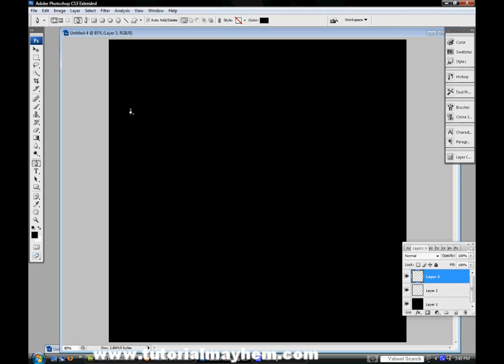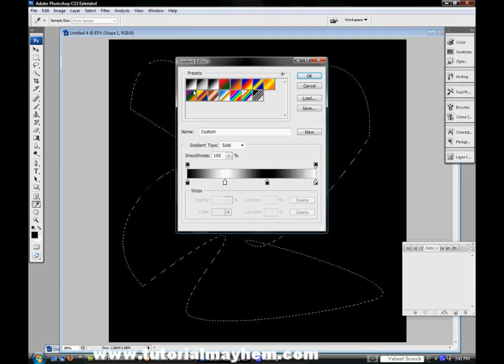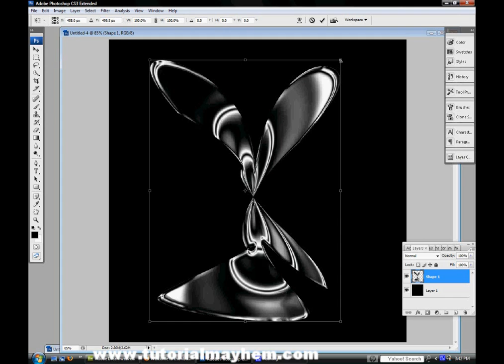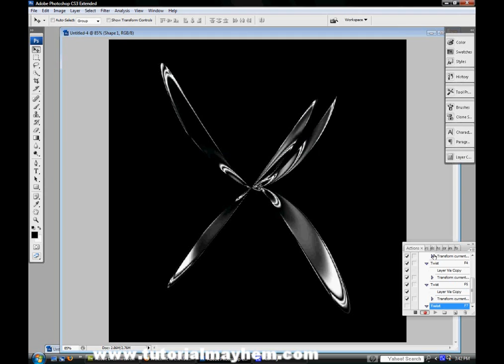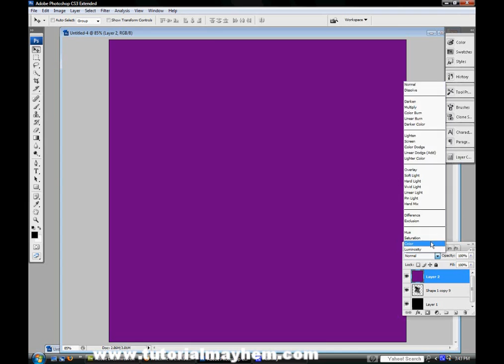Photoshop 3D Abstract Tutorial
This tutorial is for my new site it has many tutorials for photoshop and other programs and you can also request a tutorial.. will be up on 4/20/08 so stop by and also please subscribe to this video